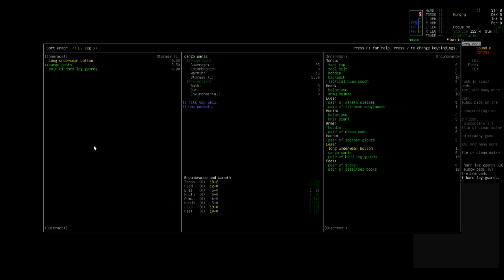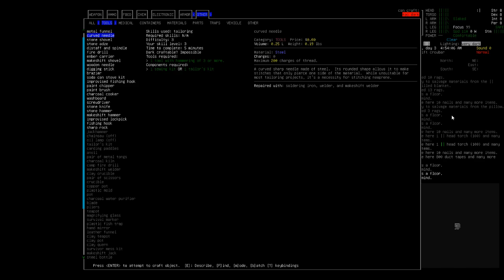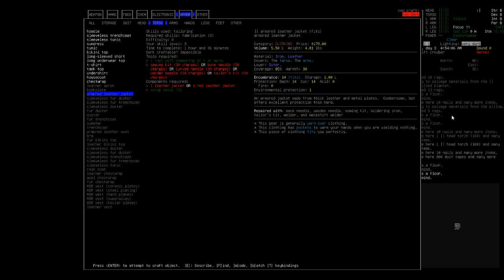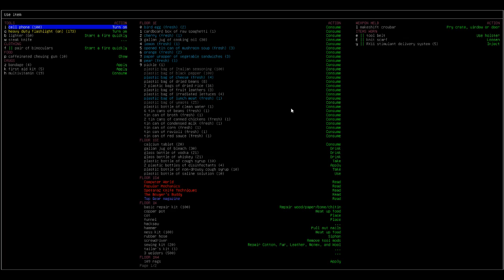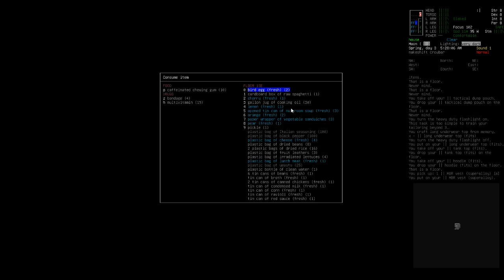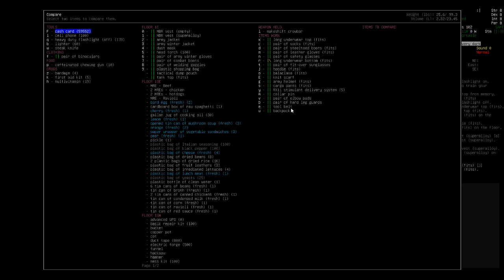Cataclysm[C-6166] [EP8]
I was in the mood to head back to Cataclysm again.

Playing with full difficulty this go around, this will probably be the case for now on as I've been getting better at the game.